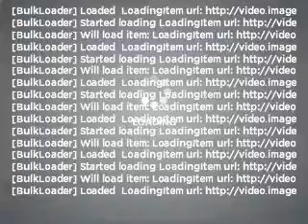2009 Nissan Sentra - Northlake IL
Year: 2009
Make: Nissan
Model: Sentra
Trim: S Sedan 4D
Engine: 4 cylinder 2.0 Liter
Transmission:
Color: Gray
Mileage: 30841
Address:
401-11 East North Ave